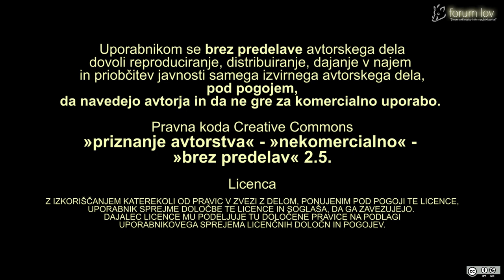Podkum70Let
Proslava ob 70 letnici LD Podkum